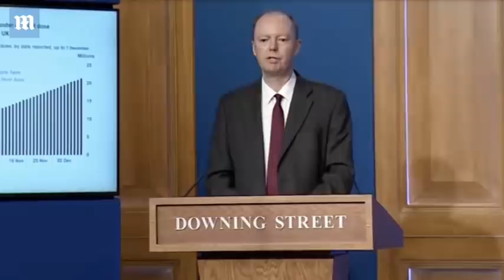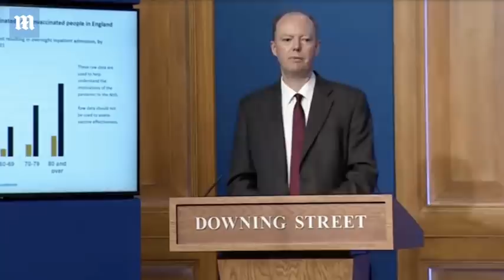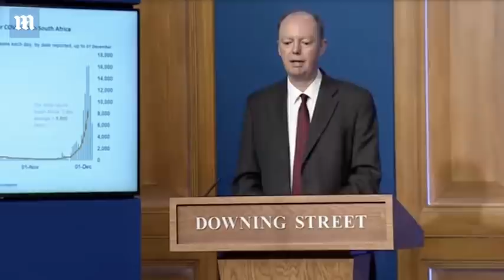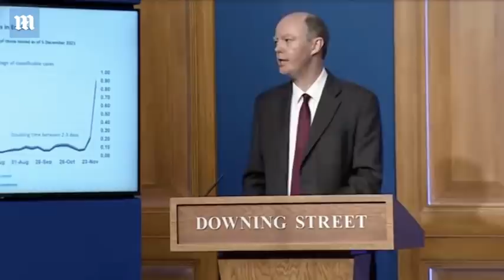UK Covid-19 Plan B: Chris Whitty discusses new Omicron data as WFH and facemasks return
UK Covid-19: At a Downing Street press conference, Boris Johnson declared that people should once again work from home where possible, as well as extending use of masks and introducing Covid passports for nightclubs. But Mr Johnson faces an uphill struggle to win over the public with No10 itself in meltdown over allegations of an illegal Christmas party a year ago. The premier said it was necessary to move to Plan B to 'buy time' for the NHS and to learn more about the new strain. Mr Johnson said that negative lateral flow tests will be acceptable as well as NHS Covid passports. 'We will give businesses a week's notice so this will come into force in a week's time,' he said.